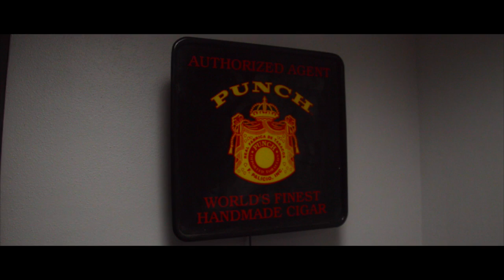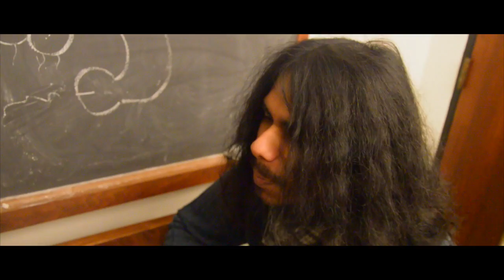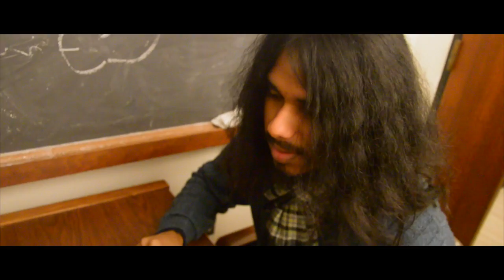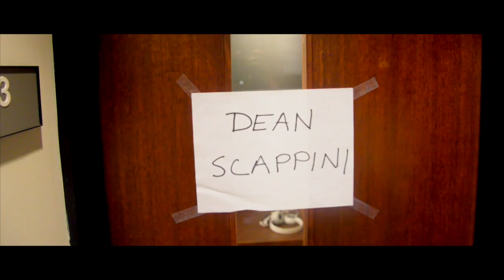PIZZA 202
Film by Bareesh Chowdhury and Matt Larkin.